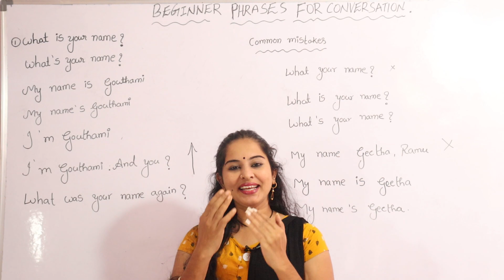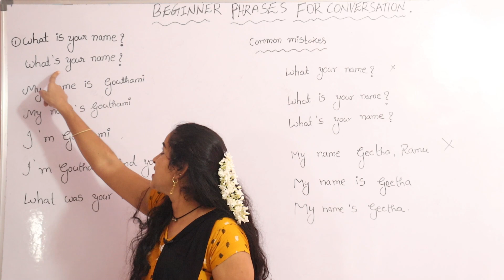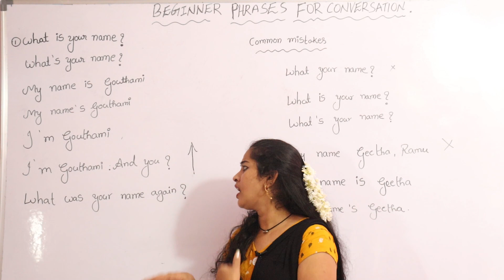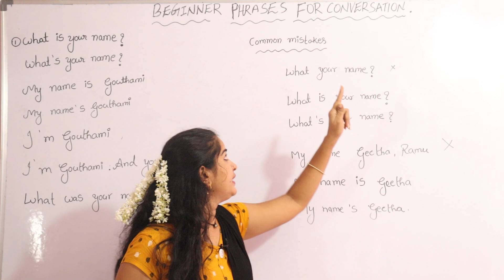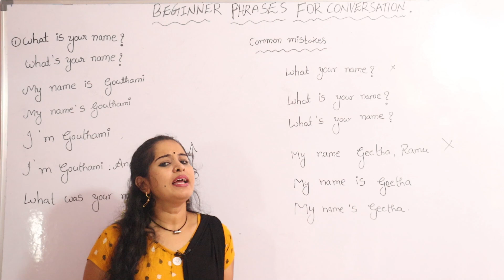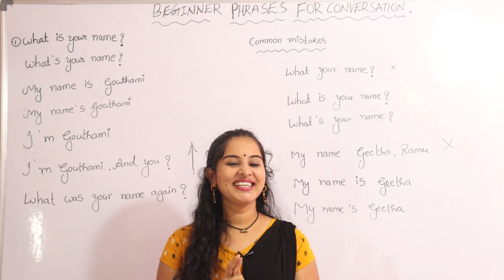Basic Phrases for Beginners| spoken English course